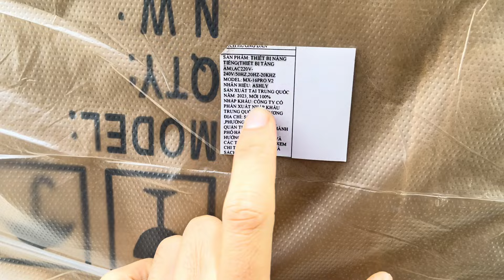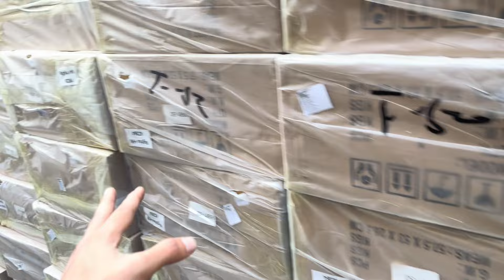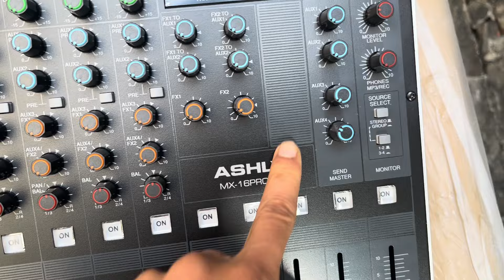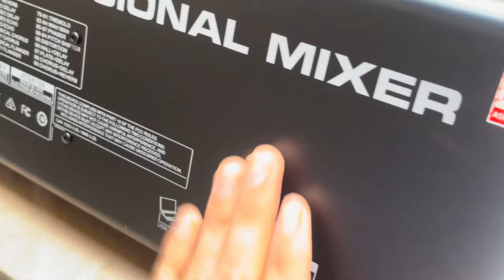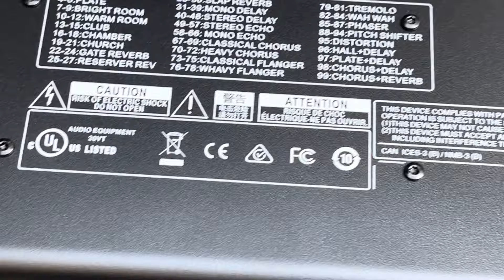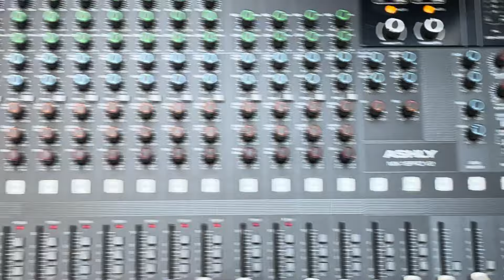Xả hàng Siêu phẩm Mixer ASHLY MX16proV2 Siêu hay Cao cấp 2024 Chính Hãng về hàng. LH: 0919182233